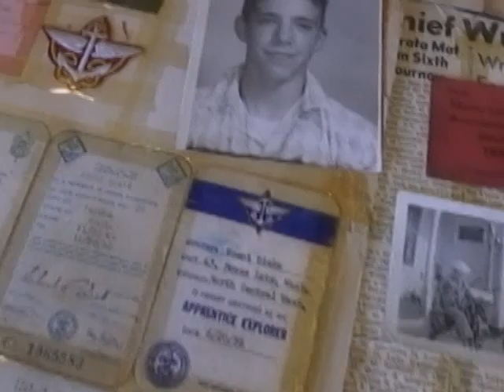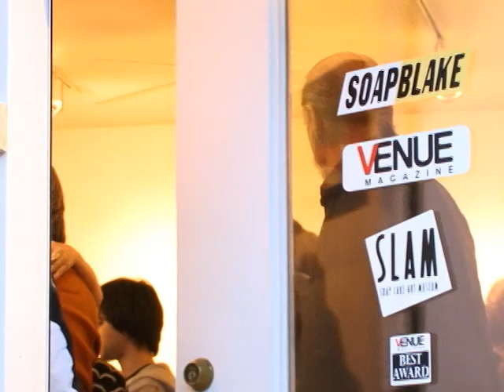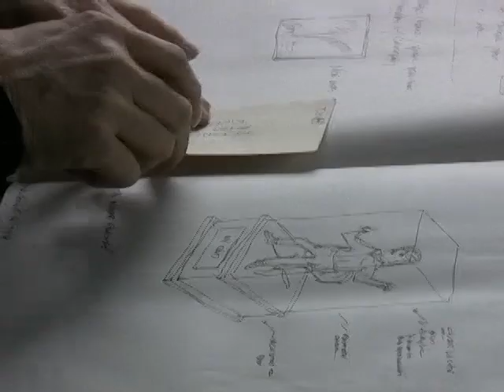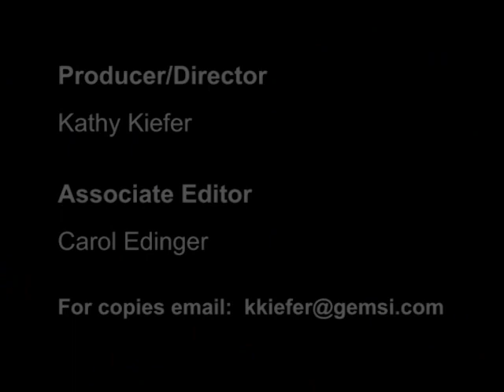Brent Blake: Profile of an Artist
Produced for a retrospective exhibit of the paintings of Brent Blake held at the Moses Lake Museum and Art Center in 2010.  This is a brief sketch of Brent that includes commentary about his life, his paintings, and some of his experiences.  Brent lives in Soap lake, Washington.  He is the quintessential man of great ideas, one of which is the construction of a giant lava lamp in Soap Lake, Washington, the place he calls home.